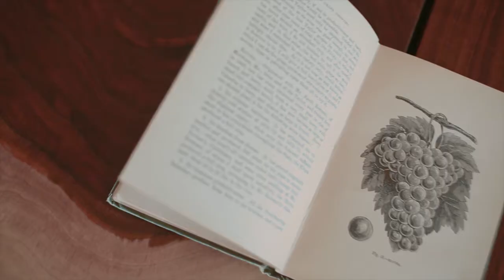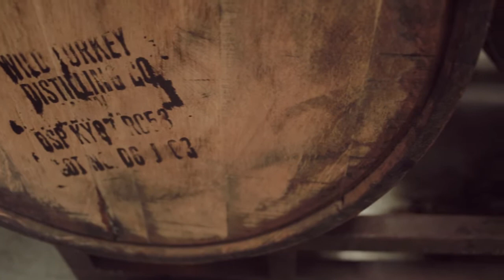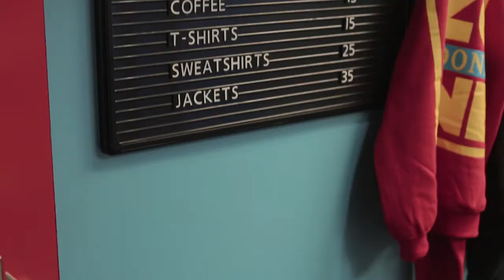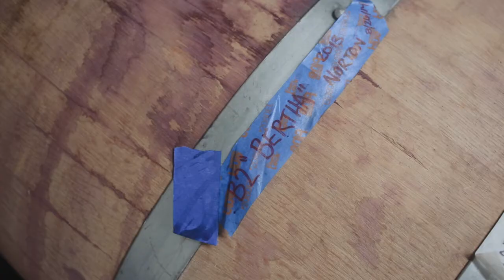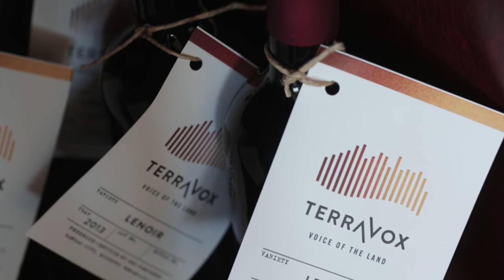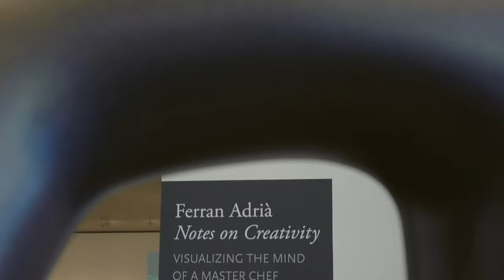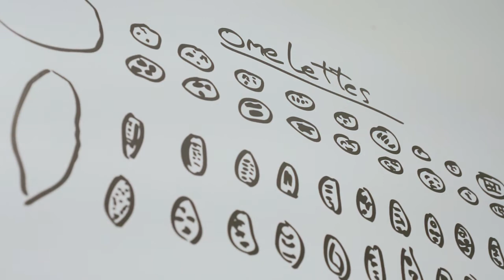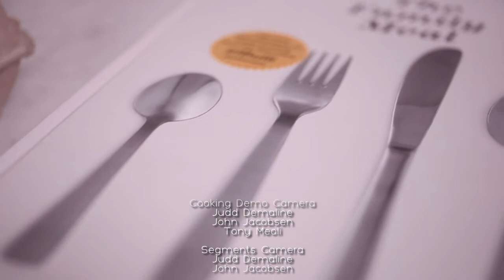Feast TV: May 2015 Episode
Emmy-winning Feast TV brings Feast Magazine to life through in-depth segments on the stories and recipes found in each issue. Our monthly, half-hour program connects you to the St. Louis region's most innovative culinarians through a fresh, insightful look at the local food scene.

In her demo, publisher Catherine Neville demos how to make linguine carbonara, fried cod and green pepper sandwich and almond soup with caramel ice cream from Ferran Adrià's The Family Meal cookbook.

Also in this episode:

-- Head to Leaky Roof Meadery, the first dedicated meadery in Missouri, to taste some of the state's best mead.

-- Discover how Strange Donuts and Seoul Taco have collaborated on a shared space in Columbia, Missouri.

-- Learn about Native American grapes at Vox Vineyards near Kansas City, where innovation is cultivated from ground to glass.

-- Meet one of the world's most famous and groundbreaking chefs, Ferran Adrià, and learn how art and food intersect in his work.

Feast TV is presented by Missouri Wines with support from Whole Foods Market.

Tune in or set your DVR now to watch the May episode of Emmy-winning Feast TV:

--St. Louis: Tune into the Nine Network (Channel 9) to see Feast TV on Sat., May 2 at 2pm; Sun., May 3 at 1:30pm; Mon., May 4 at 1pm; Sun., May 10 at 3:30pm and Sat., May 23 at 11am.  Feast TV will also air throughout the month on nineCREATE.

-- Kansas City: Watch Feast TV on KCPT (Channel 19) on Sat., May 16 at 2:30pm.

-- Mid-Missouri: You can watch Feast TV throughout mid-Missouri on KMOS (Channel 6) on Thu., May 28 at 8:30pm and on Sun., May 31 at 6:30pm.

-- Southern Illinois: Feast TV will air in the southern Illinois region on WSIU (Channel 8) at 10am on Sat., May 2.